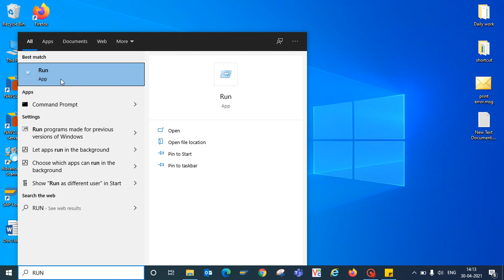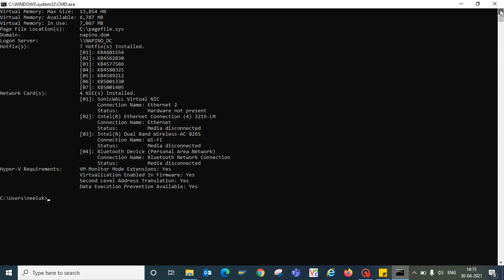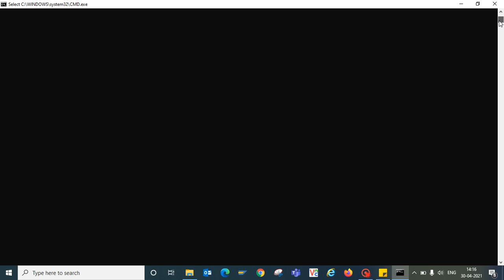How to Check Laptop or PC Serial Number or Product ID.